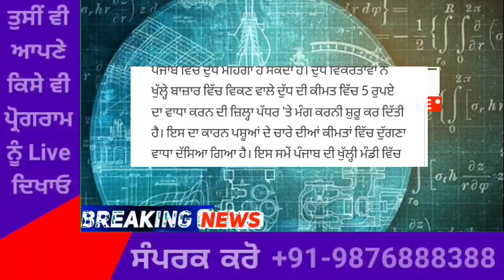ਵੱਡਾ ਝਟਕਾ ਸਹਿਣ ਲਈ ਹੋ ਜਾਓ ਤਿਆਰ